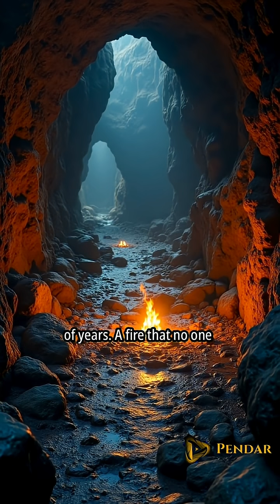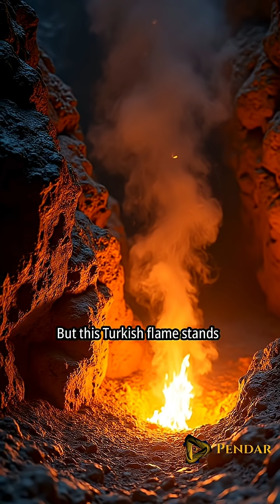A Fire That’s Been Burning for 4,000 Years.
Deep in the mountains of Turkey, there’s a mysterious flame that has been burning for thousands of years… and no one can put it out. Ancient civilizations saw it as magic, while science explains it as a rare natural phenomenon. This eternal fire is one of the most fascinating mysteries on Earth!

🌍 Watch till the end to see how nature created a flame that never dies.